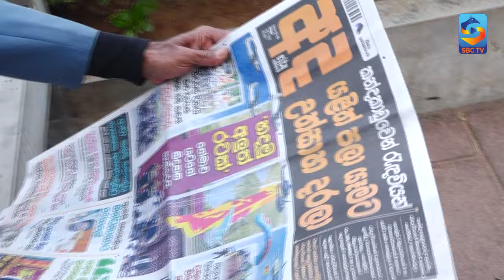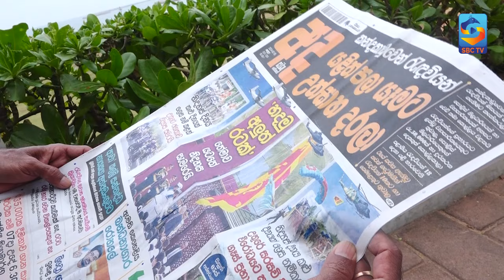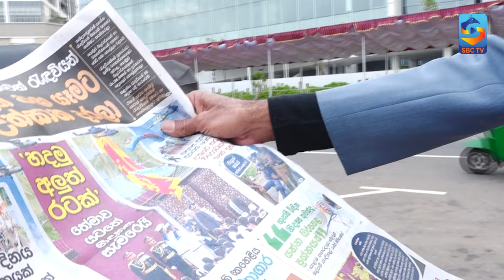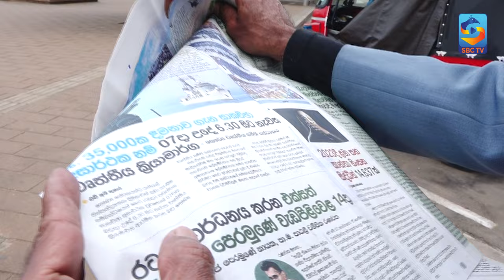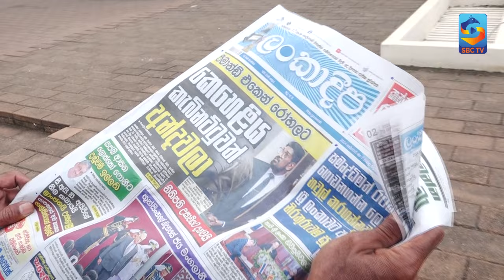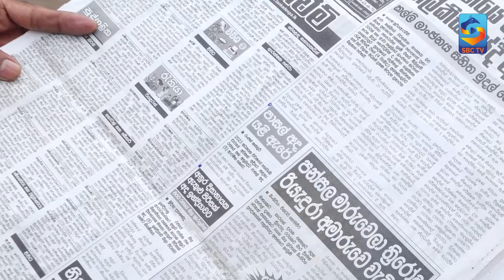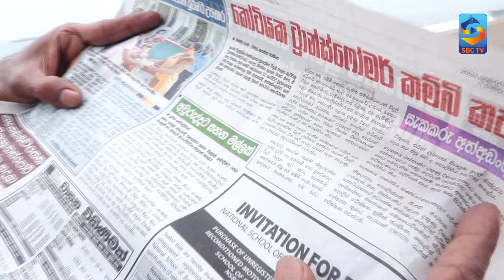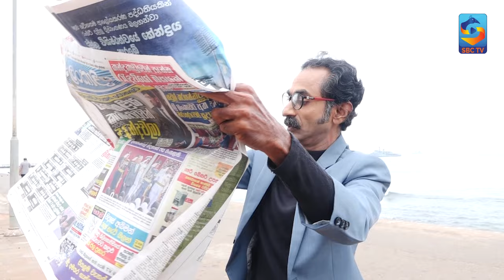රවුම් කොටුව || 2024.02.05